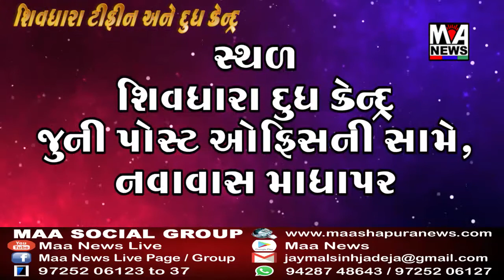દયાપરની બેંક ઓફ બરોડાના અરજદારોને અનેક સમસ્યાઓનો સામનો કરવો પડી રહ્યો છે